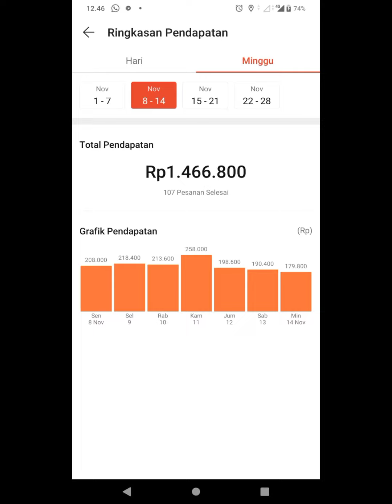tiga malam Akun jadi Slebew..!? bocoran dari om Bule...🥰🥰racunshopee